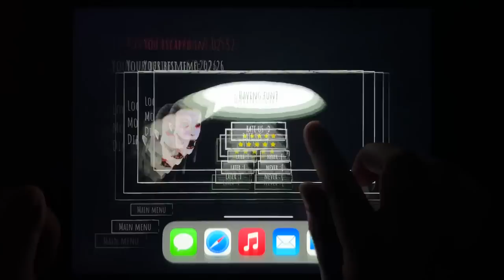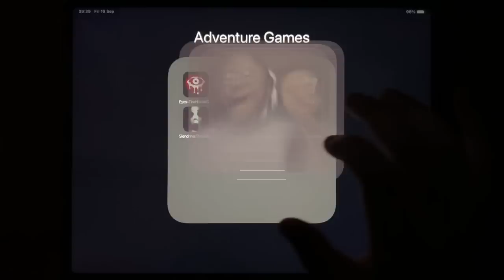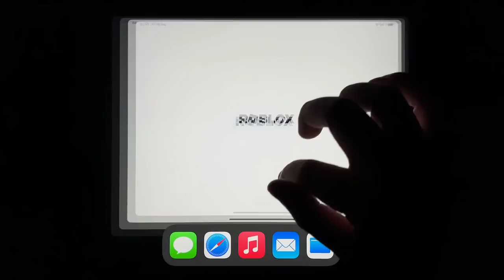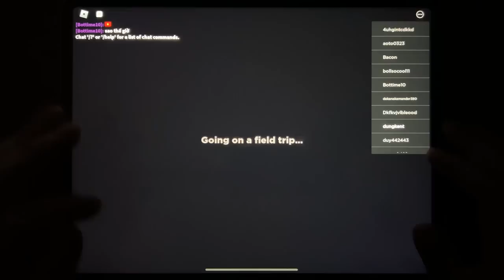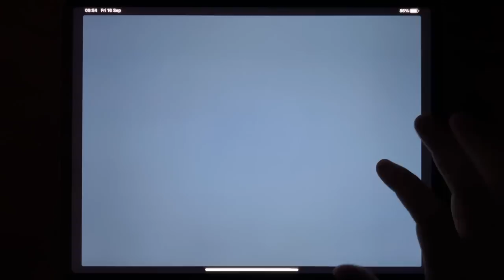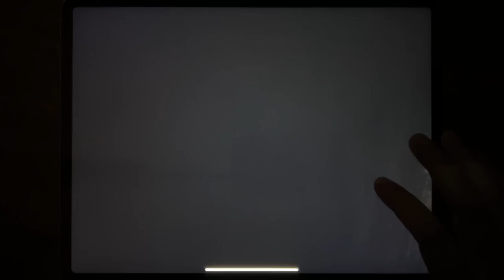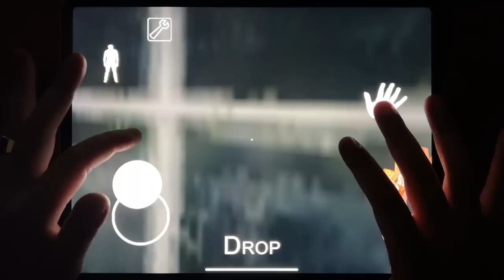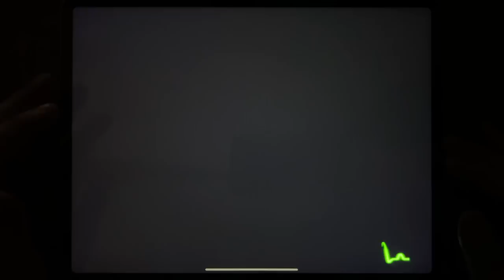Eyes - The Horror Game, Horror Clown Chapter 1, Granny Chapter Two, Roblox Rainbow Friends....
Eyes - The Horror Game, Horror Clown Chapter 1, Granny Chapter Two, Roblox Rainbow Friends, Slendrina: The School, Granny, Fear: The Spooky Dead Survival, Endless Nightmare